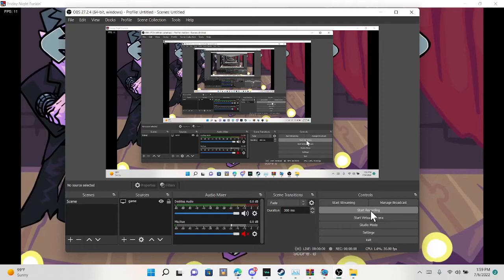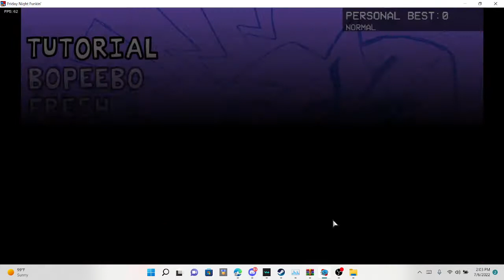bf sing Modjo- Lady hear me tonight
i'm not good at charging